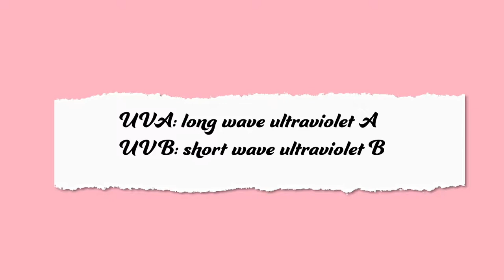CHATTY FULL FACE GIVERNY FIRST IMPRESSION | THE NAKED CUT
Products use:
- Giverny Power Lasting sunblock
- Giverny Milchak Chiffon Cushion
- Giverny Milchak Finish Powder Pact
- Giverny Milchak Moisture Boosting Primer
- Giverny All-Day Velvet Lip Mousse
- Giverny Sensitive Perfect Brush Liner
- Giverny Sensitive Perfect Brush Mascara (volume & long lash)